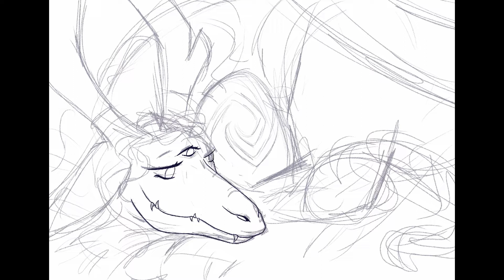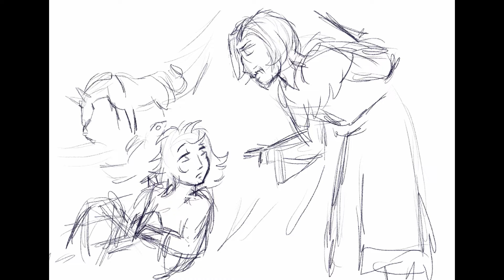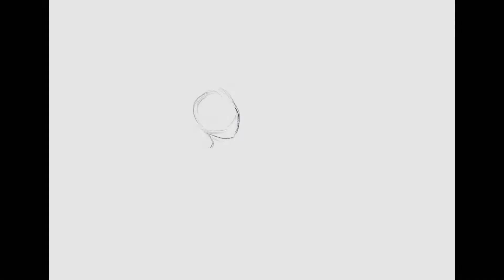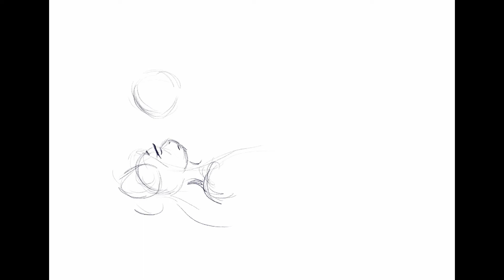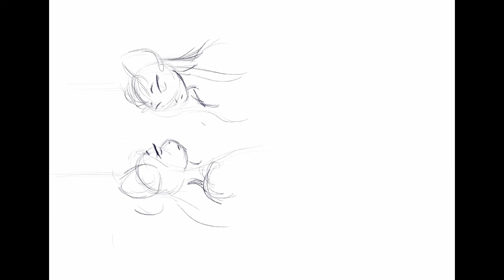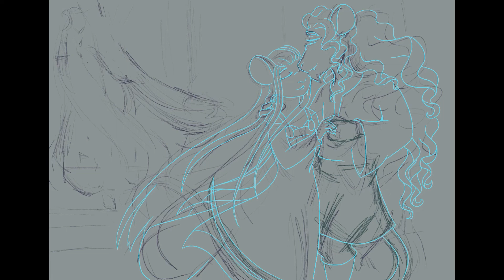Inktober '22 days 9 through 12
Inktober drawings day nine through twelve for 2022 :)